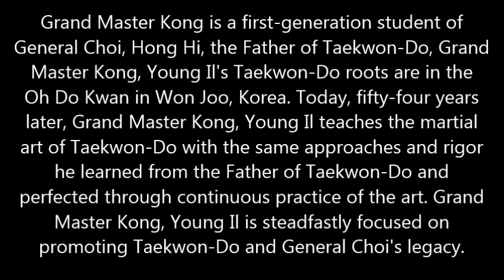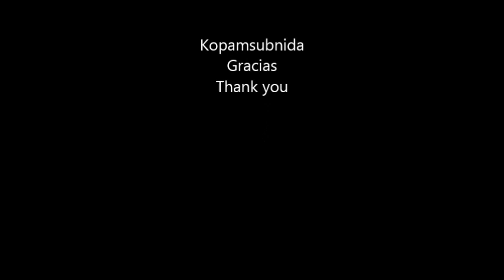El camino marcial #40 (DO) The martial way GM Kong Young Il